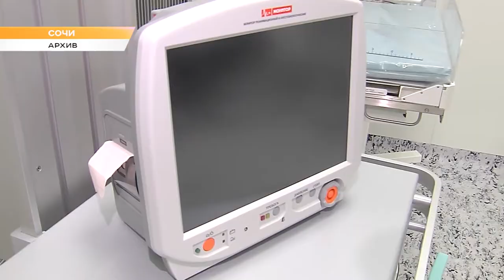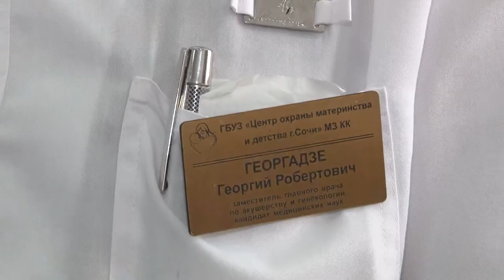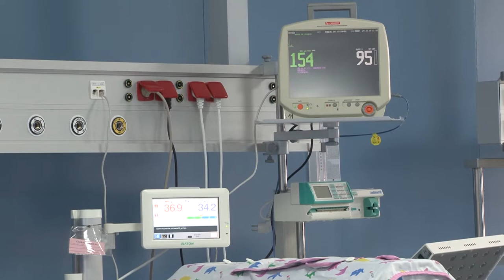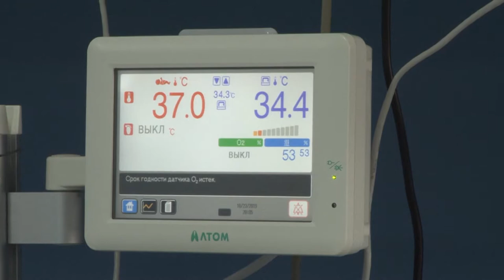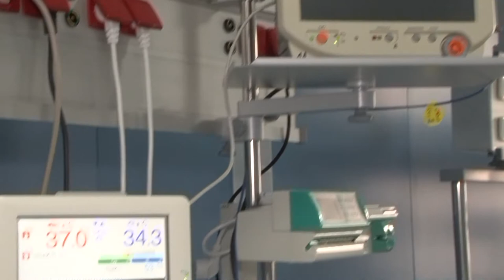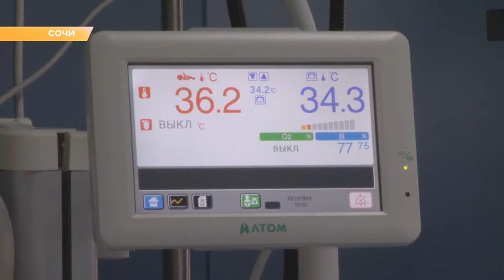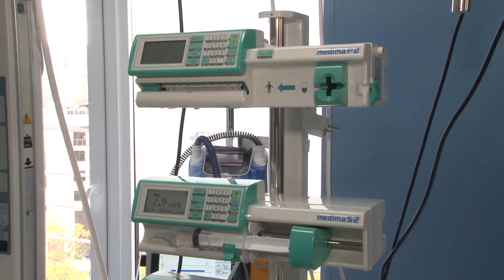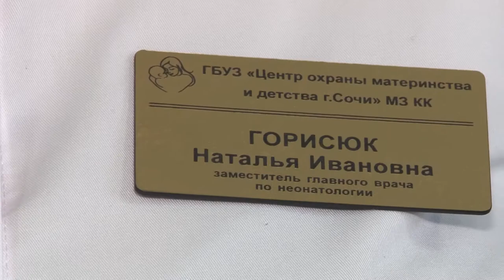Программа "В курсе": профилактика преждевременных родов в Перинатальном центре Сочи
По уровню рождаемости Сочи сегодня занимает второе место на Кубани после краевой столицы. А почти половина молодых мам в Сочи  - это женщины, которые приехали на отдых или постоянное место жительства в город из других регионов России и даже стран.  Часть из этих женщин — это мамы-путешественницы. Те, которые приезжают к морю отдохнуть на поздних сроках беременности. И зачастую смена часовых поясов, климата и еще целый ряд факторов приводит к преждевременным родам. Чем они опасны и какую профилактическую работу проводят в Центре охраны материнства и детства города Сочи с будущими мамами, чтобы избежать родов раньше срока — это и многое другое в очередном выпуске программы "В курсе".